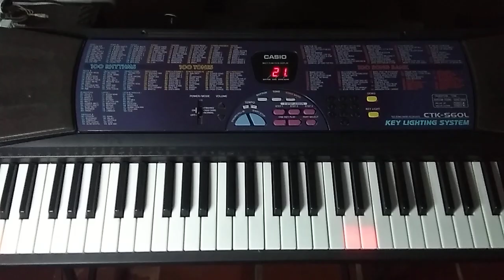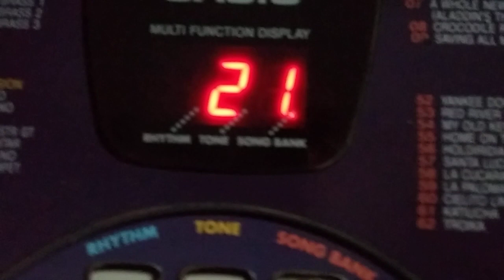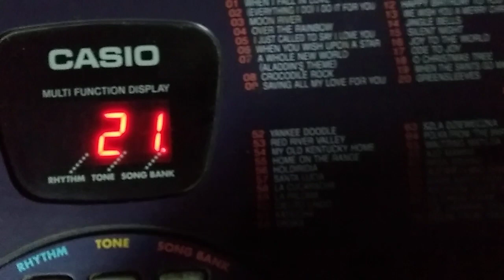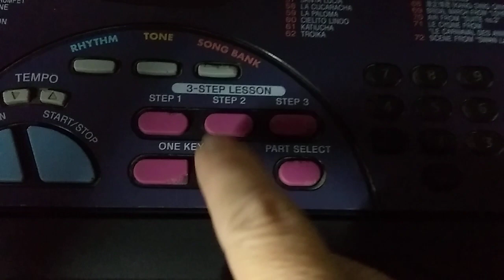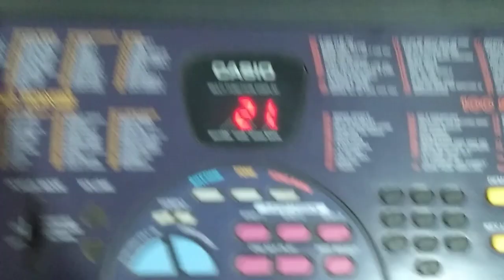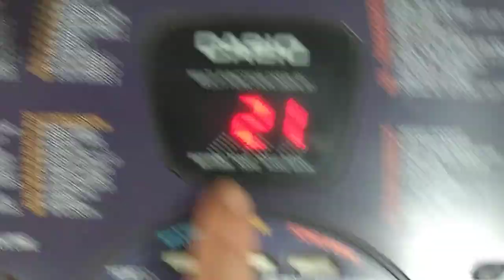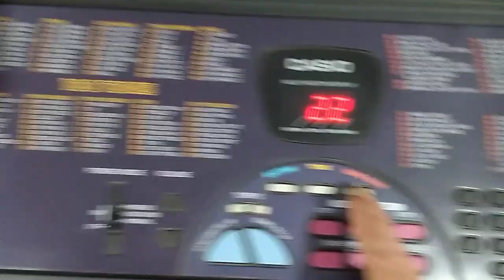Teclado Casio CTK 560L como aprender as canções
Como utilizar o sistema de aprendizado do teclado Casio CTK 560L são 100 músicas disponíveis no song bank para aprender a tocar através das teclas iluminadas.